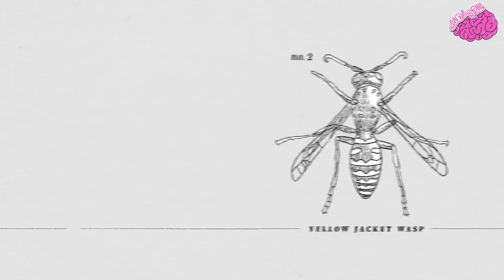أغرب 9 تجارب قام بها العلماء ! رقم 3 مستحيل تصدق !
أغرب 9 تجارب قام بها العلماء ! رقم 3 ستصيبك الصدمة !

ربما كانت الفكرة المأخوذة عن العلماء هي أنهم يقضون معظم اوقاتهم في المعامل والاكتشافات والتجارب. سنخبركم بالحقيقة وهي أن هذه الاشياء تراها في السينمافقط لكن في الحياة الواقعية نجد أن عمل الباحثين أكثر سهولة وبساطة. أحيانا تكون التجارب عبثية بل ومضحكة قليلا لكنها لا تقل أهمية، سنحكي لكم عنها في هذا الفيديو!

جميع الحقوق محفوظة لدى قناة غذي ذهنك